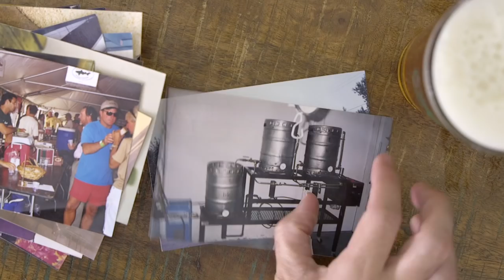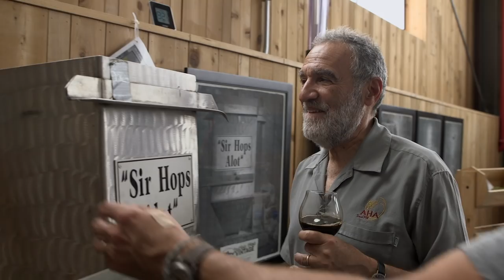Project Extreme Brewing: Charlie Papazian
Follow along with pals from Short's Brewing, Carton Brewing, The Post Brewing Co., The Lost Abbey/Port Brewing Co., BeerAdvocate, and the Godfather of Homebrewing, Charlie Papazian of the Brewers Association, on a documentary-style video series journey demonstrating what extreme brewing means to their individual exploration in craft beer.

Brewers share thoughts on the evolution of extreme brewing, the impact of wood barrel aging, philosophies behind culinary inspired beer and beer inspired food and much more.  Calagione tours his brothers in beer around his home state of Coastal Delaware, and gives viewers a behind-the-scenes look at each special brew day at the Dogfish Head brewpub in Rehoboth Beach, Delaware.